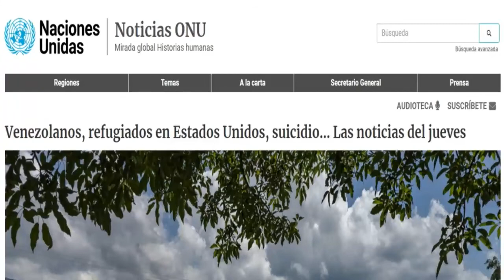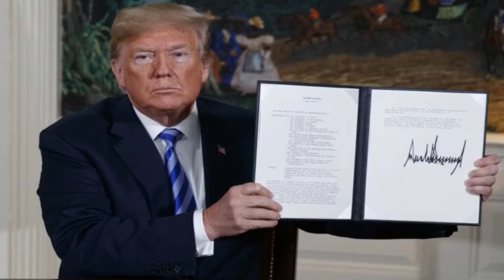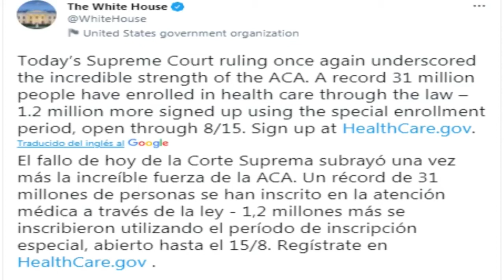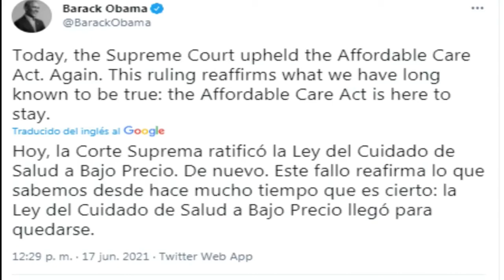Noticias Destacadas Internacionales 18 de Junio | ExpressNews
ExpressNEWS.